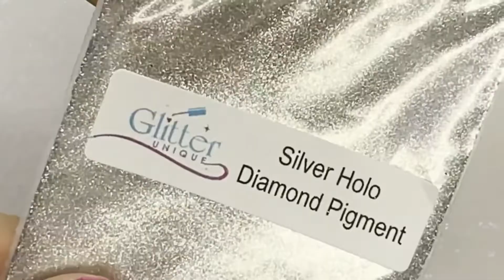Dance with a Mahi-Mahi, DIY Magnetic nail polish color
I’m calling this Dance with a Mahi-mahi.
This is the newest magnetic pigment from @glitterunique .
When I saw this pigment mixed in suspension base by itself, I knew exactly what I wanted, something that felt aquatic.
Specifically something Mahi-mahi. If you’ve ever been deep sea fishing, you’ll know the vibrant glow & contrasting color of a Mahi-Mahi, I think this nailed it.
The dark base of magnetic pigments can be manipulated lighter in appearance using starlight pigments.
For this color I used
*Magnetic Pigment Metallic Green/Gold
*Starlight Pigment 10
*Multichrome Pigment-04
*Pastel Pearl Pigment-02
*Ultramarine Blue liquid pigment
*Turquoise Gem liquid pigment
*Silver Holo Diamond Pigment
*Blue/Green/Gold Color Shifting Flake